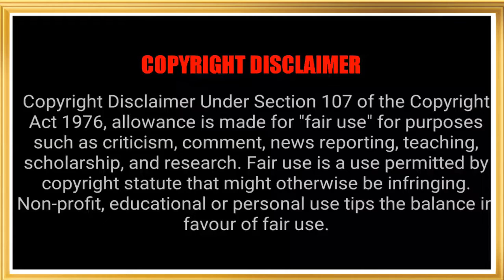கலைஞர் ஒரு சுவாரஸ்யம் | Legend in India Kalaignar Karunanidhi | Stalin updates | PMS Soundz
கலைஞர் ஒரு சுவாரஸ்யம் | Legend in India Kalaignar Karunanidhi | Tamil nadu CM | PMS Soundz

Welcome To PMS Soundz. The world of Amazing and mystery videos. Mystery videos, Amazing places, food, Etc...So keep connected with us and stay Amazed.

We make these videos with the intention of educating others in a motivational/inspirational form. Our understanding is that it is in correlation to Fair Right Use, however, given that it is open to interpretation, if any owners of the content clips would like us to remove the video, we have no problem with that and will do so as fast as possible.